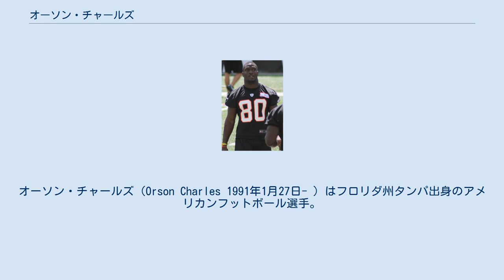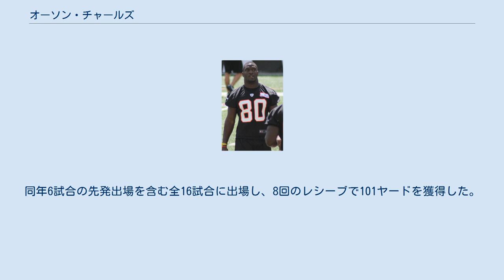オーソン・チャールズ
オーソン・チャールズ（Orson Charles 1991年1月27日- ）はフロリダ州タンパ出身のアメリカンフットボール選手。
現在NFLのクリーブランド・ブラウンズに所属している。
ポジションはタイトエンド。
 高校時代はアーロン・マレー、ジェームズ・ワイルダー・ジュニアとチームメートだった。
 2008年にフロリダ大学を訪問した際、2006年に同大学が全米チャンピオンになったときにクリスタル・ガラス製のトロフィーを取り落として壊してしまった。
2009年のアーミー・オールアメリカンボウルでプレーした。
 ジョージア大学に進学、2009年はフットボールライター協会、カレッジフットボールニュース、スポーティングニュースなどからフレッシュマンのオールチームに選ばれた。
2年次の2010年には各チームのコーチの投票でサウスイースタン・カンファレンスのセカンドチームに選ばれた。
2011年には45回のレシーブで574ヤード、5TDをあげ、ジョン・マッキー賞のファイナリストにノミネートされた。
またAP通信やESPNからカンファレンスのファーストチームに選ばれた。
 ドラフト前の3月9日、酒気帯び運転で逮捕された。
 2012年のNFLドラフト4巡でシンシナティ・ベンガルズに指名された。
同年6試合の先発出場を含む全16試合に出場し、8回のレシーブで101ヤードを獲得した。
 2013年、彼の存在もありベンガルズはFBジョン・コナーをシーズン開幕前に解雇した。